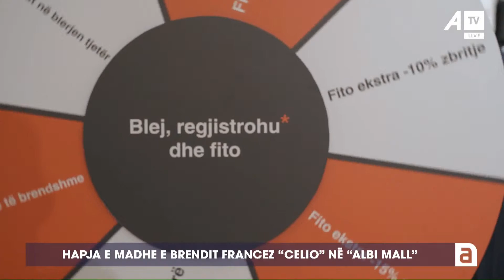Hapja e madhe e brendit francez "Celio" në Albi Mall